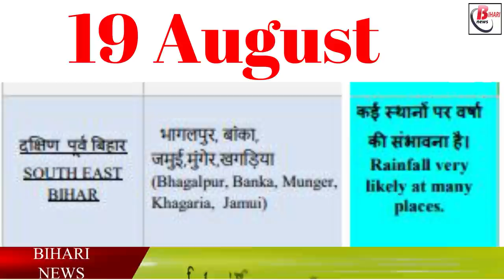जानिए, 19 अगस्त को कैसा रहेगा मौसम का हाल.